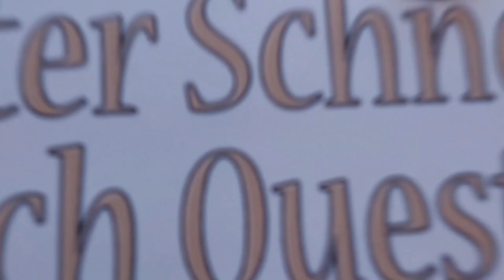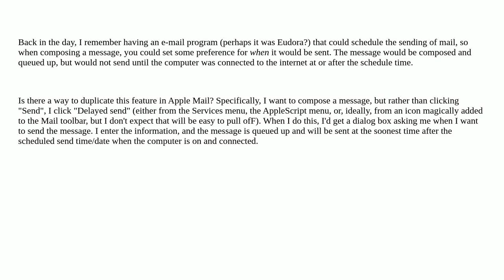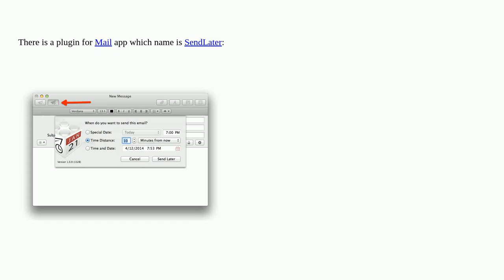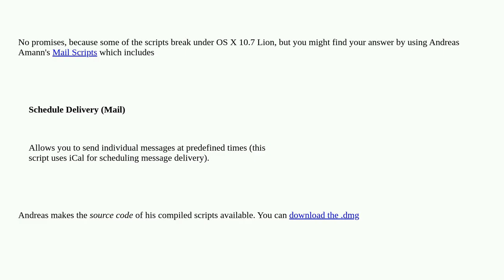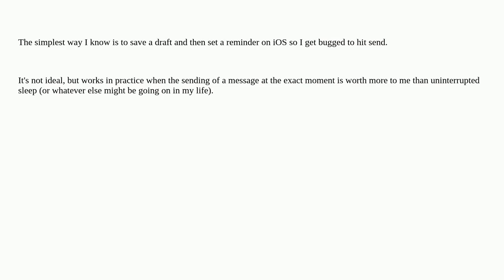Apple: How can I send a mail message later?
How can I send a mail message later?

A special thanks goes out to the community

  macos mail.app